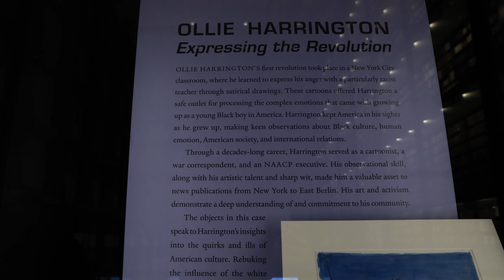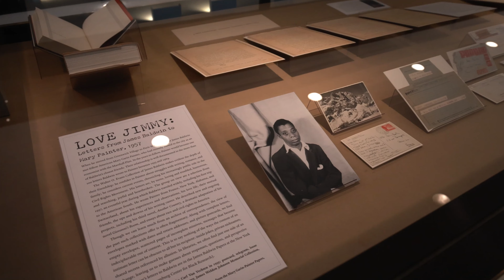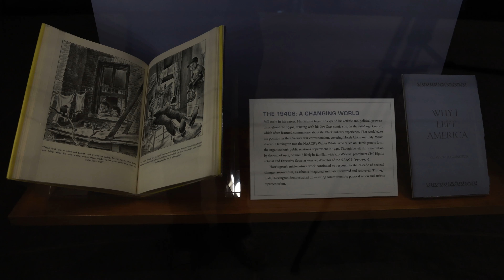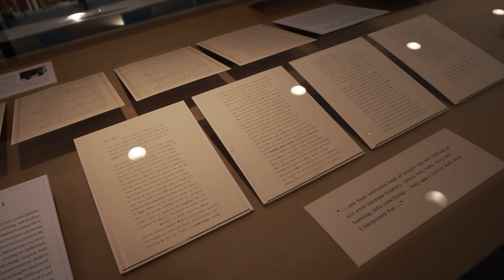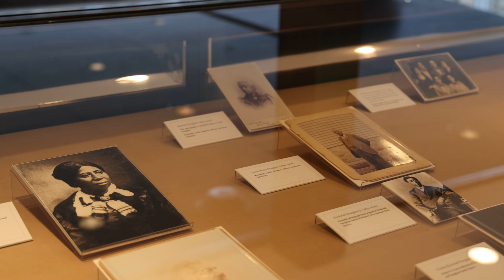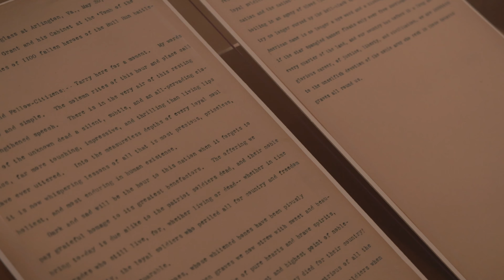A Discussion with Curators: Douglass, Baldwin, Harrington: The Collections of Walter O. Evans.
An intimate conversation between the three curators of our current building-wide exhibition, Douglass, Baldwin, Harrington: The Collections of Water O. Evans.
The exhibition has three parts:
Frederick Douglass: Family and Legacy
Curated by Melissa Barton, Curator, Drama and Prose, Yale Collection of American Literature and James Weldon Johnson Memorial Collection of African American Arts and Letters
Ground floor, south side of building & Mezzanine (upstairs)

“Love Jimmy”: Letters from James Baldwin to Mary Painter, 1957
Curated by Nancy Kuhl, Curator, Poetry, Yale Collection of American Literature and James Weldon Johnson Memorial Collection of African American Arts and Letters
Ground floor, north side of the building

Ollie Harrington: Expressing the Revolution
Curated by Kassidi Jones, Ph.D. Candidate, Yale Departments of African American Studies and English
Mezzanine (upstairs)